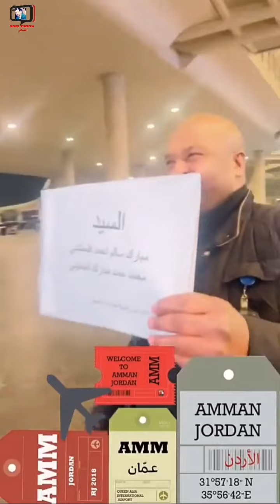مبورك/ شنطة سفر بألف ريال عماني